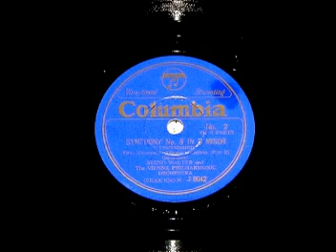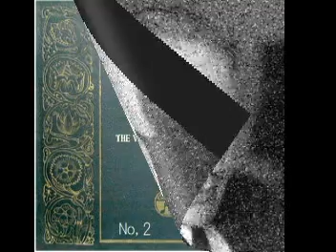シューベルト未完成（2/6） ブルーノ・ワルター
シューベルト未完成（2/6）　ブルーノ・ワルター　私の大好きな作曲家シューベルトの作品より【未完成】をお送りいたします。自作のサウ­ンドボックス及びホーンにて録音しました。自ブログ
との連動企画です。蓄音器詳細はそちらをご覧下さい。